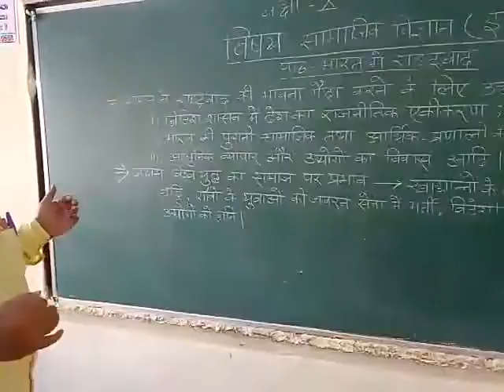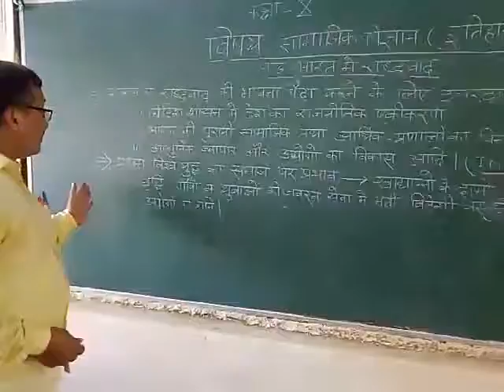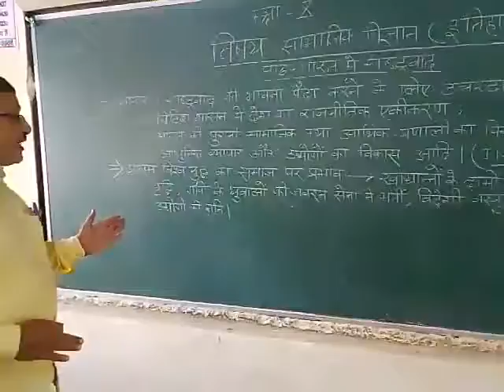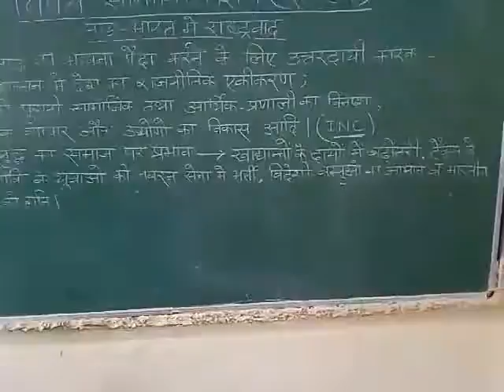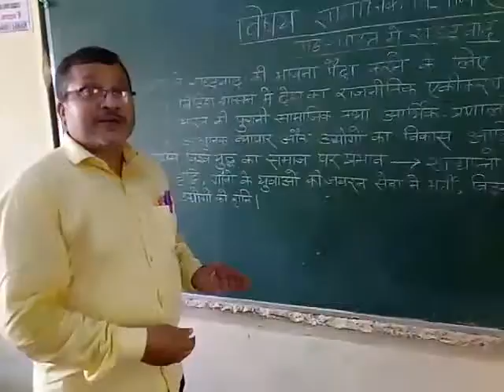September 25, 2020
Video from Shambhu Nath Sharma